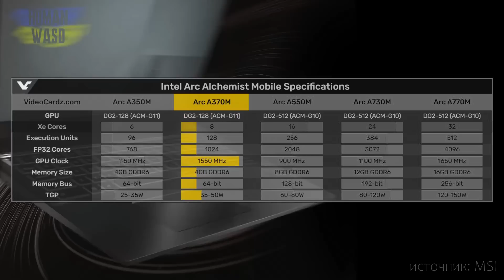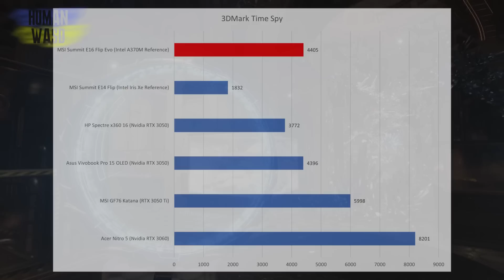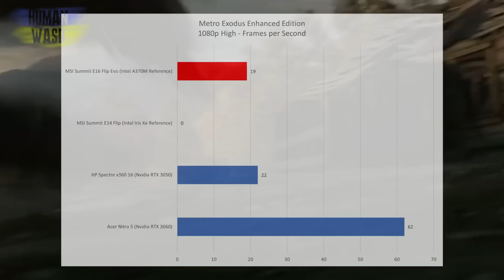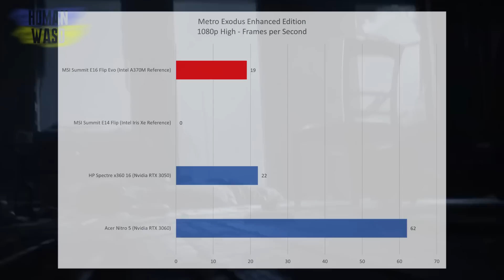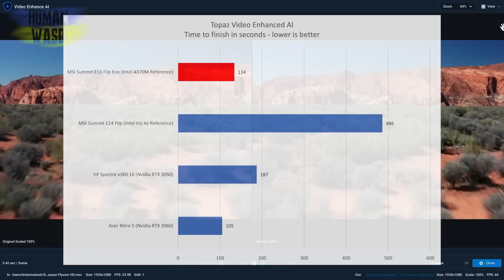Бюджетная видеокарта Intel (тест в играх и синтетике). Взлом LHR на Linux (обход защиты от майнинга)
Ну что, посмотрим сегодня на первые свежие тесты новой бюджетной видеокарты Интел?
А на дополнительный взлом LHR уже на Линкус?

00:00 салют, пипл! С вами HUMAN!
00:10 анонс видео
00:22 тест видеокарты Intel Arc A370M с RTX 3060 и RTX 3050
02:08 тест видеокарты Arc A370M в синтетических программах
02:43 тест видеокарты Intel Arc A370M в играх (Final Fantasy XIV: Endwalker)
03:00 SoTTR
03:30 Metro Исход Enhanced Edition
04:49 выводы по тестированию мобильного графического процессора Интел
06:48 защиту от майнинга криптовалюты LHR взломали и для Linux
07:57 спасибо, друзья!